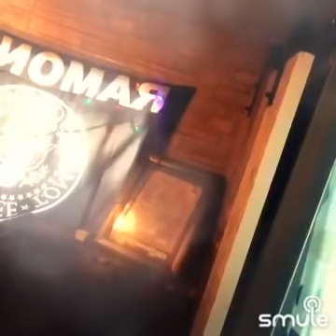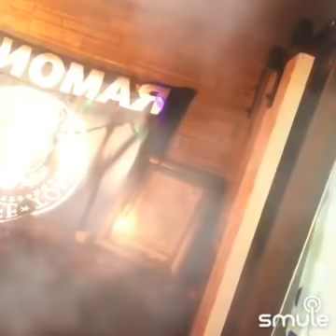Guns n Roses Sweet child of mine (cover)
Cover en duo avec Angelus Lucifer sur Smule